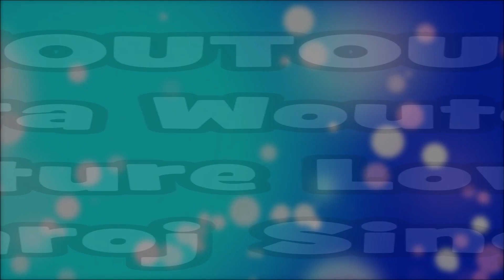All My Custom Fake Shopkins!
All My Custom Shopkins 🍨 Transforming My Shopkins into Miniature Dollhouse Items

I used nail polish, acrylic paint, decorative tape and Sharpies to customize my Shopkins and transform them into miniature dollhouse stuff.

V. Nilla Tubs = Dollhouse Ice Cream
Marty Party Hat = Miniature Xmas Tree
Max Saxaphone = Miniature Saxophone
Strawberry Top = Miniature Basket of Strawberries
Sam Soy = Miniature Soy Sauce
Cara Carrot Cake = Dollhouse Strawberry Cake with Chocolate frosting
Betty Boot = Miniature Cowboy Boot